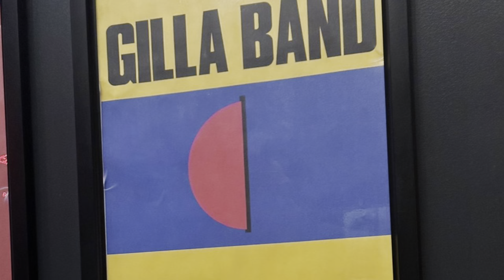Gilla Band - Live at The Teragram, DTLA 2/10/2023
February 10, 2023 - Gilla Band performs live at The Teragram Ballroom, downtown Los Angeles, California, on the first night of Tour with opening support, Pure Adult (Brooklyn, NY).

FKA Girl Band
Hometown: Dublin City, Ireland

**footage shot and shared by the great one, Eric Lamers of Los Angeles, @boxelderone on Instagram.

00:00 intro
00:40 - Going Norway
04:49 - Lawman
11:40 - Post Ryan
16:01 - The Last Riddler
17:36 - Heckle The Frames
19:21 - Fucking Butter
27:58 - The Weirds
34:45 - (some coolass noises)
35:35 - Binliner Fashion
38:30 - De Bom Bom
42:43 - Laggard
48:23 - Pears For Lunch
52:40 - Almost Soon
56:40 - Backwash
1:01:18 - Eight Fivers
1:04:16 - Shoulderblades
1:10:56 - Why They Hide Their Bodies Under My Garage?